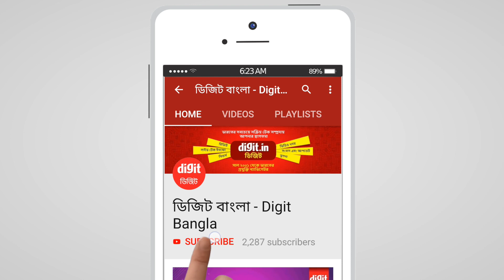Compare Xiaomi Redmi Y3 vs Samsung Galaxy M30 l (Bangla)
edmi Y3 ফোনটি ভারতে 3GB র‍্যাম 32GB স্টোরেজ 9,999 টাকায় লঞ্চ করা হয়েছে আর এই ফোনের 4GB র‍্যাম আর 64GB স্টোরেজ ভেরিয়েন্ট আপনারা মাত্র 11,999 টাকায় কিনতে পারবেন। আর সেখানে যদি Samsung Galaxy M30 ফোনটি দেখা যায় তবে এই ফোনটি আপনারা 4GB/64GB ভেরিয়েন্টটি 14,990 টাকায় কিনতে পারবেন। আর এই ফোনের 6GB/128GB ভেরিয়েন্টের দাম 17,990 টাকা বলা হয়েছে। আর এই দুটি ফোনই ফ্ল্যাশ সেলে কেনা যায়।